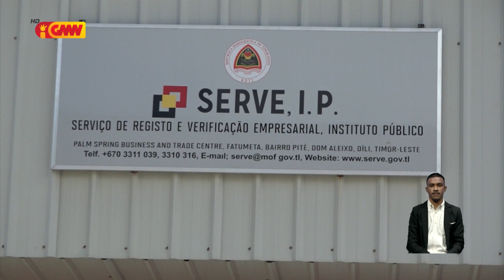SERVE verifíka ajénsia viájen balun halo rekrutamentu ilegál